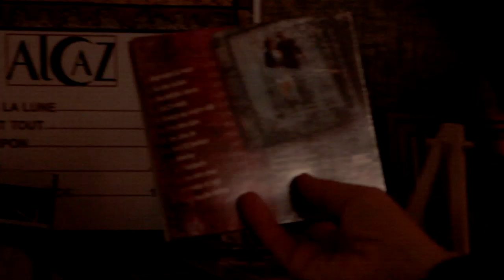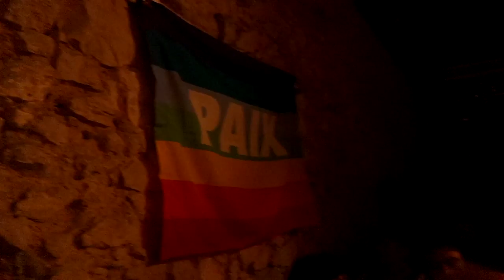Alcaz Les petites Choses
Extrait du concert événement d'Alcaz sortie de l'album "Là sous la lune"
Enregistré au Point de bascule à Marseille

Réalisation Vidéo Eric Vieu pour 7ème élément